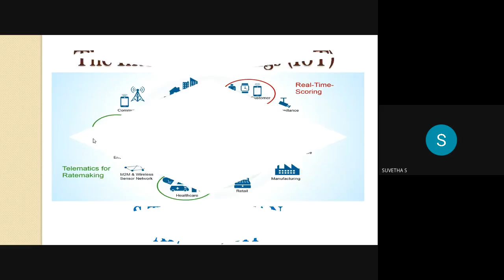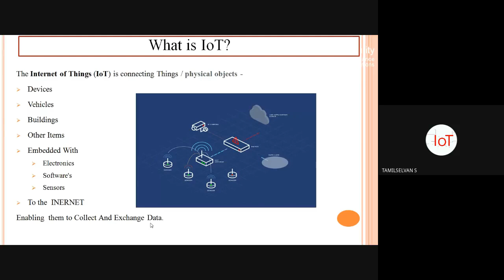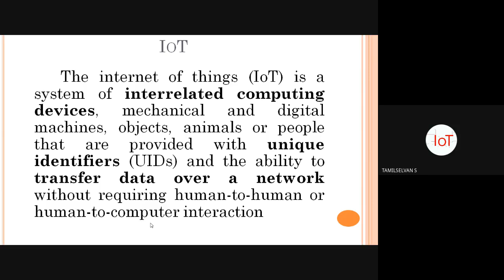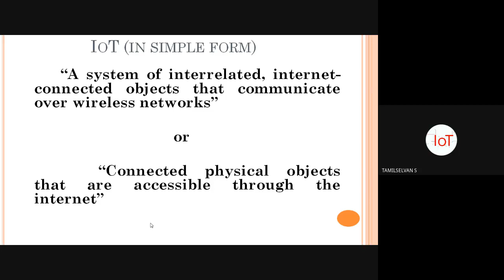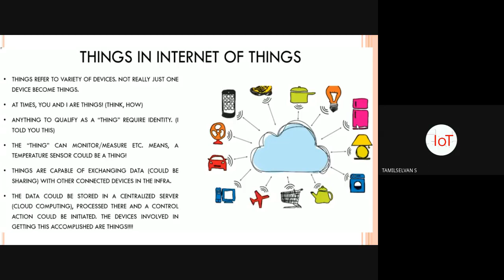IoT Lab Training - Phase 5 - Day 1 (in Tamil)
IoT Phase 5 Training Day 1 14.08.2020

Slides 1-5 IoT, Definitions & Things example